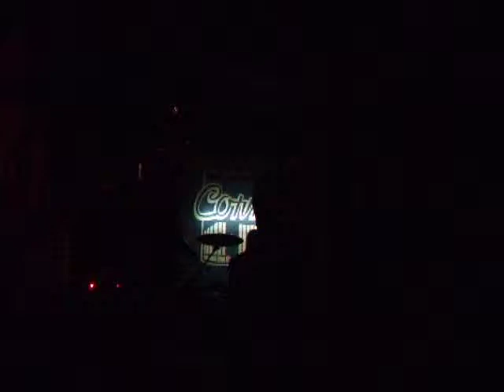Fish! - Keep Your Secret Corvintető